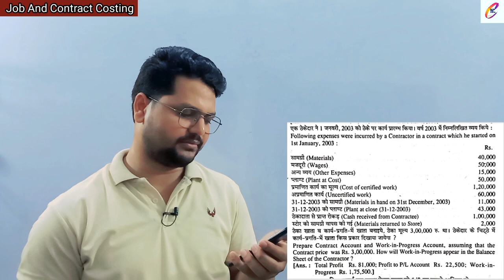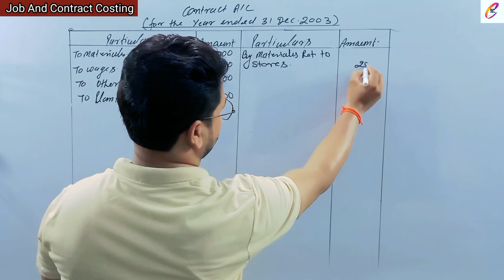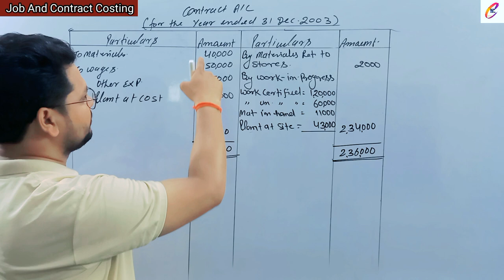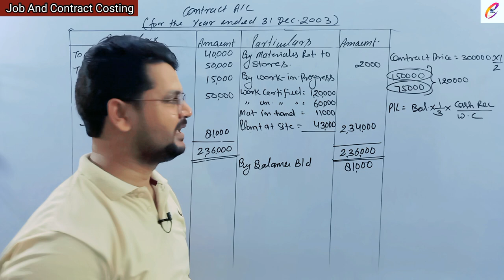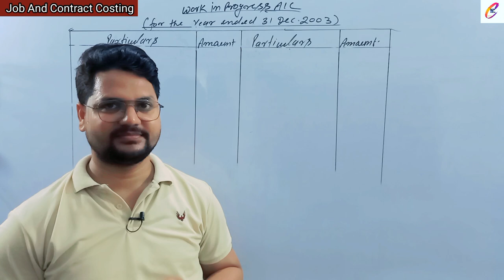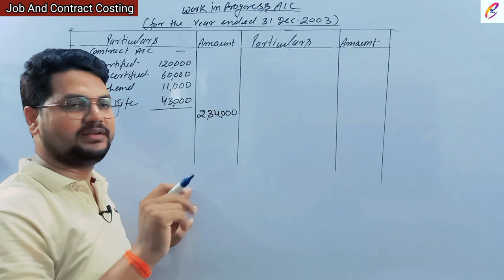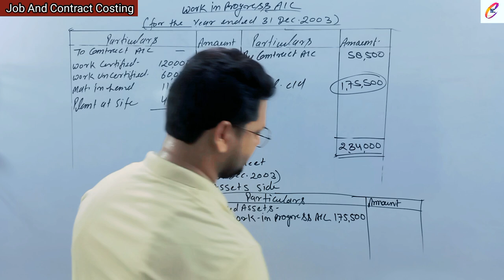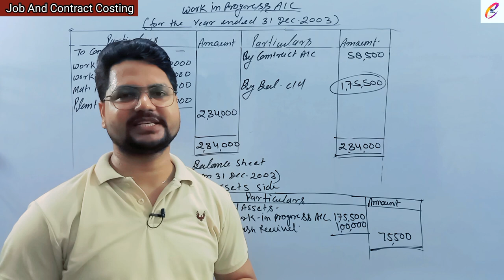Cost Accounting || लागत लेखांकन || Job And Contract Costing || Problem solution-4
job and Contract Costing
job Costing
Contract Costing
Job and Contract Costing in hindi
job and Contract Costing by vedshira sir
job and Contract ca inter
job and Contract ca inter in hindi
job and Contract ca inter revision
job and Contract ca inter illustration
job and Contract Problem solution
job and Contract cost Accounting
job and Contract ca inter icai
What is job and Contract Costing in hindi
Types of Contract in hindi
लागत लेखांकन
Cost Accounts
Cost Accounting bcom
bcom Cost Accounting
bcom cost Accounts
Cost Accounts bcom
Bcom
Cost Accounting problem solution
Problem solution cost Accounting
Problem with solutions
Problem with solutions cost Accounting
Cost Accounting in hindi
Cost Accounting Problem solution in hindi

वीडियो को देखने और अपना स्नेह देने के लिए आप का बहुत बहुत धन्यवाद ❤️
आप अपने प्रश्न हमसे इन जगहों पर पूछ सकते हैं मैं अपनी सामर्थ्य अनुसार आप को संतुष्ट करने का अपना प्रयास करूँगा l